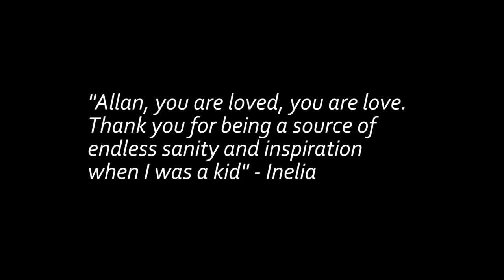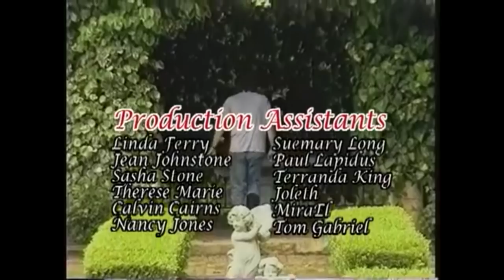Dedicated to the memory of Allan Silberhartz - Inelia Benz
Abstracts from Allan's show Heaven on Earth with Inelia Benz - recorded in 2011